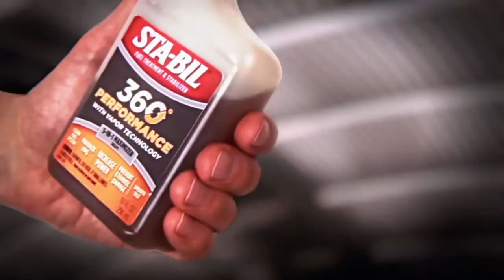Sta bil 360(animation reel)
Name - Sta bil 360(animation reel)